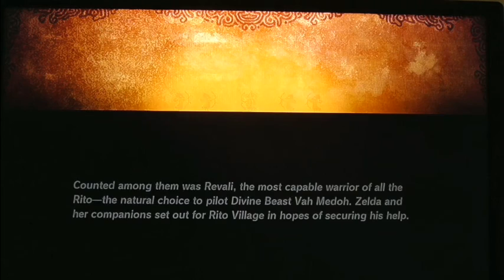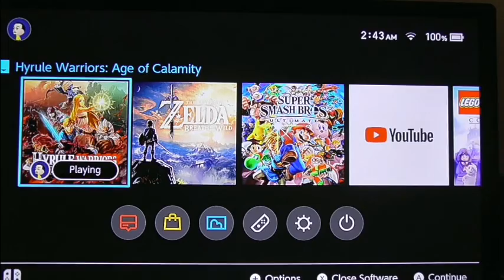Hyrule Warriors: Age of Calamity 5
POTENTIAL SPOILERS! PLEASE WATCH AT YOUR OWN RISK!!

Recruiting the Champions, Pt 1

Now on Odysee!